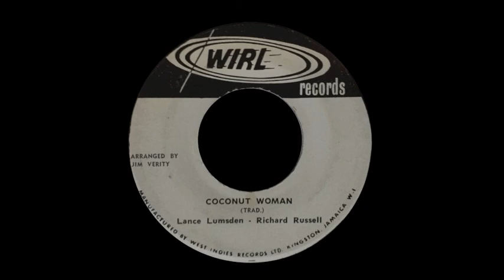Lance Lumsden & Richard Russell - Coconut woman